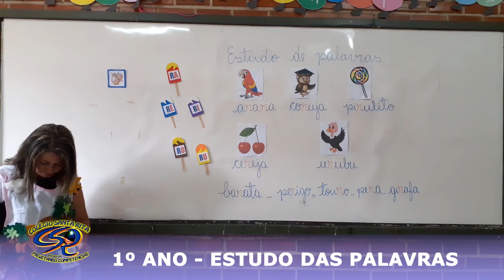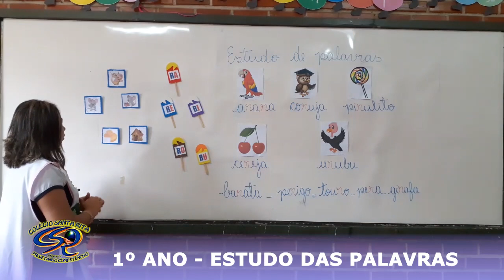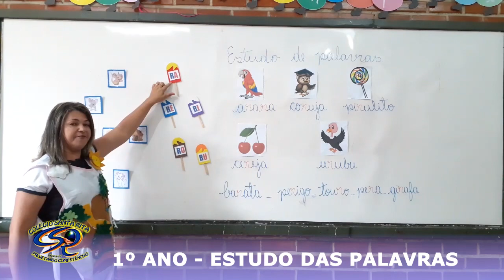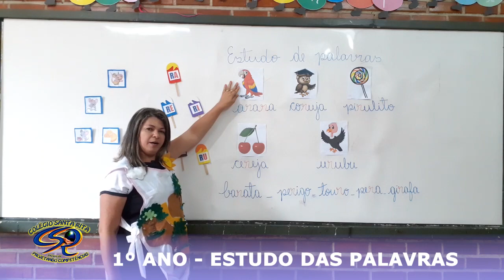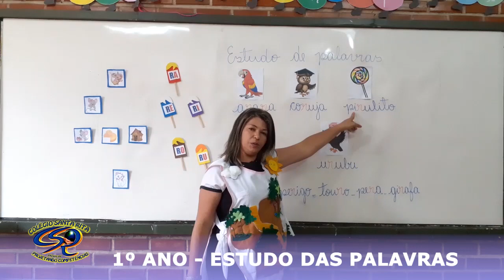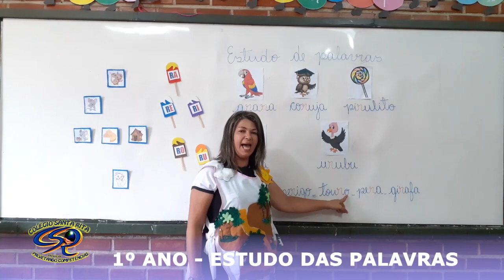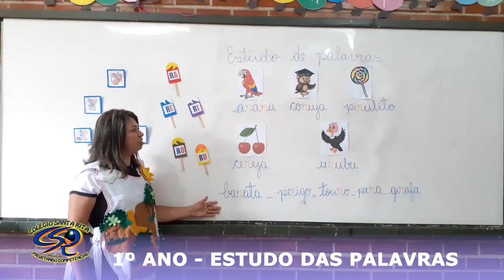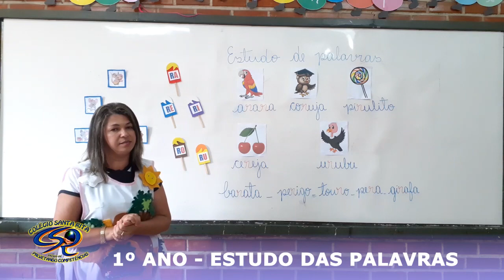1º ANO - PROFAS.: - IVANA E ARILEIDE - 15-04-2020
ESTUDO DAS PALAVRAS